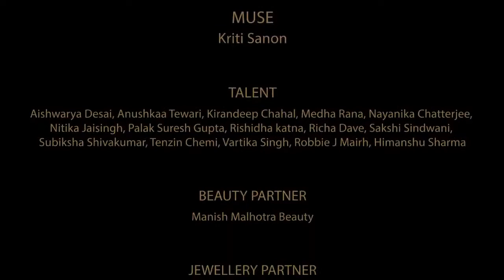Manish Malhotra | Nooraniyat, A Bridal Couture Film by Manish Malhotra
A BRIDAL COUTURE FILM by @manishmalhotra05

Muse: @kritisanon
Kritis HMU: @adrianjacobsofficial @aasifahmedofficial

Talent: @palaksureshgupta @medhaarana @stylemeupwithsakshi @kirandeep_chahal @anushkaatewari @tenzin.chemi @vartikasinghh @subikshashivakumar @_aishwaryadesai @richadave.10 @nayanikac1 @nitika_jaisingh @heyman_shoot @robbiejmairh @rishidha_katna

Production: Manish Malhotra Productions
Jewellery: Manish Malhotra Jewellery
Curated Line with @raniwala1881
Beauty: @manishmalhotrabeauty
Location: The Leela Palace Delhi @theleelapalacenewdelhi @theleela
Model Management: @pujankapursharma @foreverlost3_wanderer
Hair & Makeup: @danielcbauer @danielbaueracademy
 @Fashion Design Council of India (FDCI)

► Likee ID : MashionStudio
► SnackVideo ID : MashionStudio